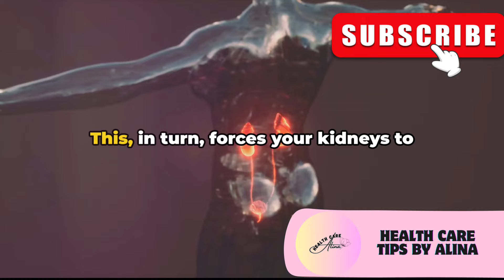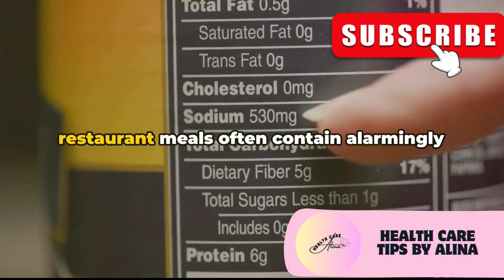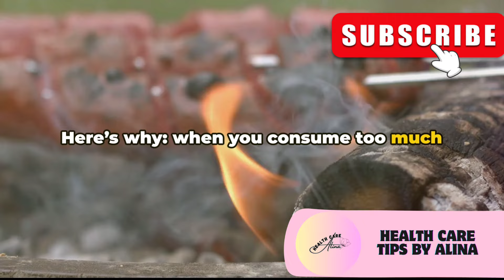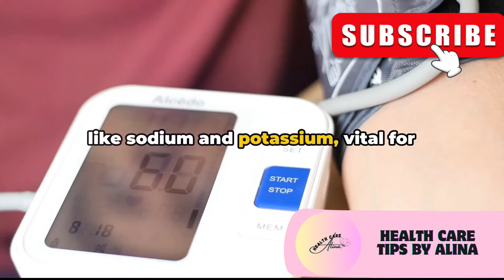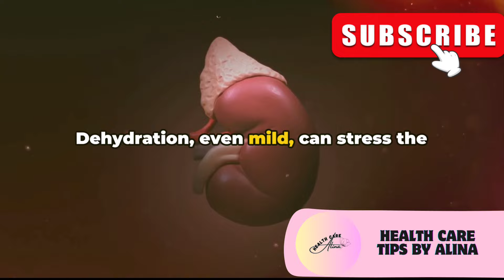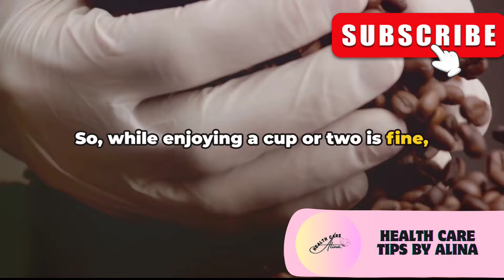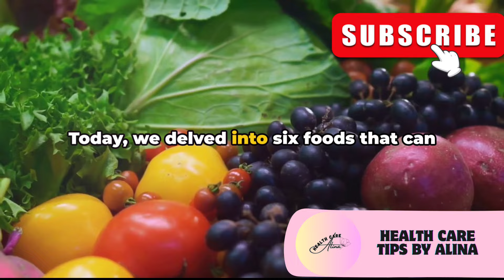6 Foods to Avoid for Healthy Kidneys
6 Foods to Avoid for Healthy Kidneys

Protect your kidney health! Learn about the 6 foods to avoid to maintain optimal renal function and promote overall kidney wellness. 🚫🍽️

0:00 Shocking Kidney Health Statistic
0:31 The Salt Trap
1:26 Sugar Overload
2:24 Animal Protein Excess
3:17 The Dangers of Alcohol
4:11 Caffeine Concerns
5:09 Artificial Sweeteners and Kidney Concerns
6:13 Conclusion and Recap

Health Care Tips by Alina